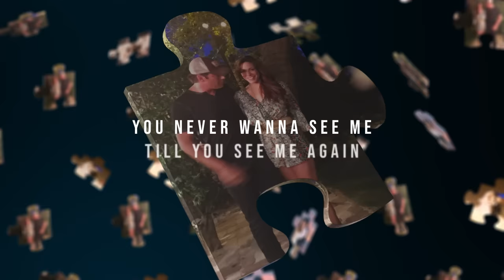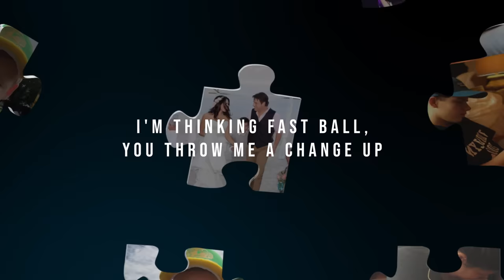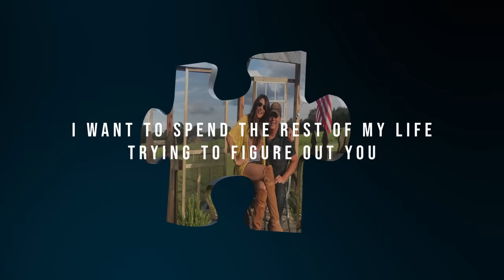Rodney Atkins - Figure Out You (Riddle) [feat. Rose Falcon] Official Lyric Video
Click here to stream and download my album 'Caught Up In The Country'

This was originally just called “Riddle,” but it never says that word in the song. It wasn’t originally a duet, but it just seemed to make more sense to me that way—it reminded me of an old-school Conway and Loretta song. I really believed in it, so we went out and played it live and got a great response. Every single line is a hook.

Follow Rodney on socials ...